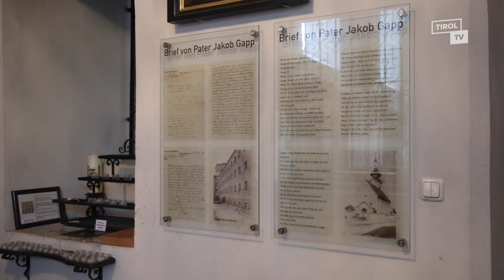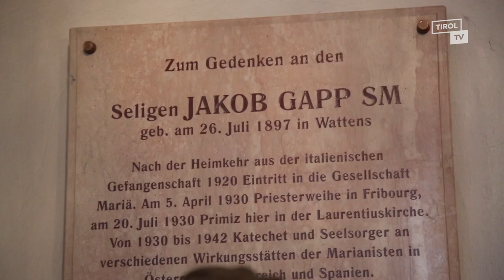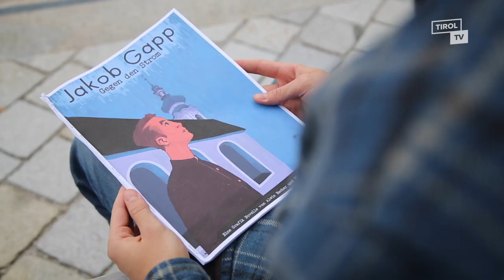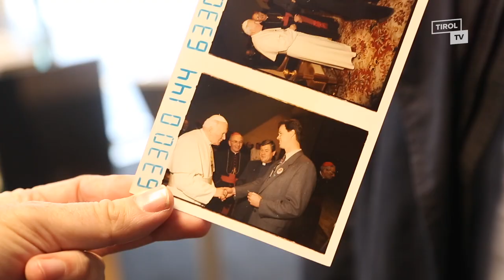Allerhand aus’m Tyroler Land - Gedenkstätte Priester Jakob Gapp Wattens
1943 wird Priester Jakob Gapp aus Wattens von den Nazis ermordet. Er hat hartnäckig Widerstand gegen die NS-Diktatur geleistet und dafür mit dem Leben bezahlt. Viele Jahre später spricht der Papst ihn, genau aus diesem Grund, selig. Zum Jubiläum dieser Seligsprechung hat Martin Reiter die Gedenkstätte in Wattens besucht.